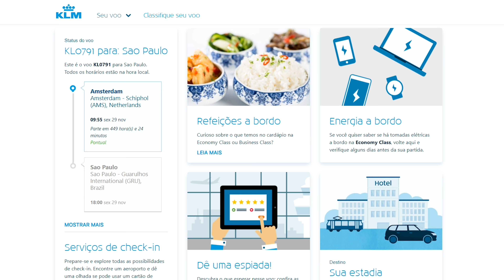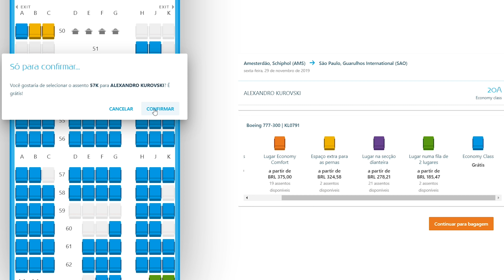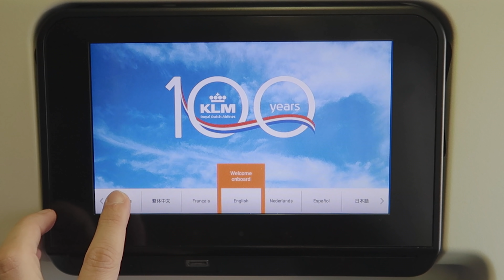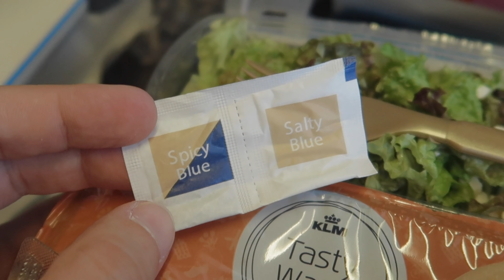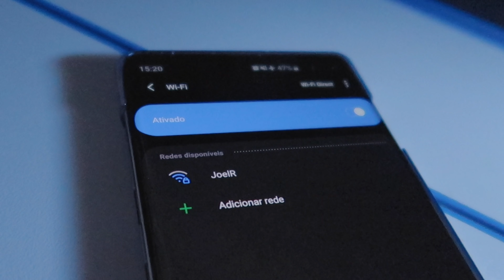Como é voar com a KLM de Amsterdã para São Paulo em classe econômica | KL 791 | Boeing 777-300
Embarcamos no Boeing 777-300ER da KLM para conhecer o serviço oferecido pela companhia na classe econômica entre Amsterdã (AMS) e São Paulo (GRU). Com 100 anos de história, a empresa foi eleita por voto popular a 4.ª melhor classe econômica internacional no prêmio Melhores Destinos.